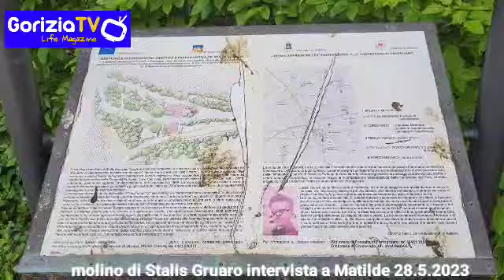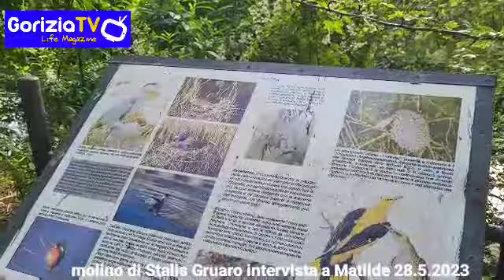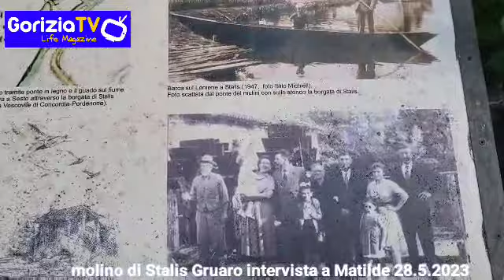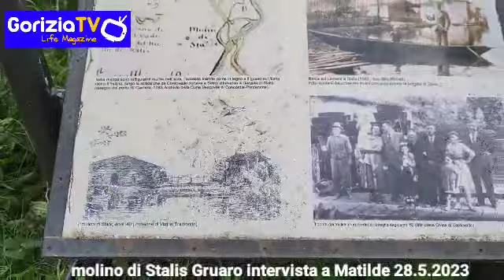molino di Stalis Gruaro intervista a Matilde 28.5.2023